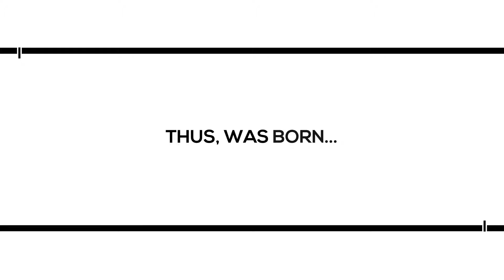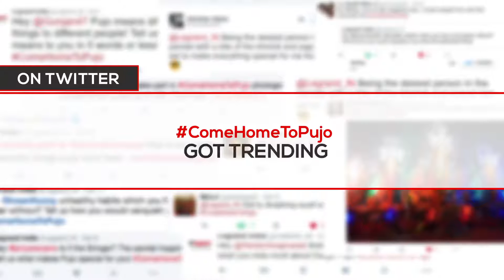India's first Instagram microsite, Come Home To Pujo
Legrand has been associated with 'Durga Pujo' for over a decade, as Kolkata is a significant market for them.
In 2015, the 'Durga Pujo' festival grew into a 40,000-crore industry (Source-ASSOCHAM). During 'Durga Pujo, brands always made their presence in Kolkata during ‘Durga Pujo’.
However, most brands only go as far as sponsoring Pujo pandals to show their association.
Legrand decided to go the extra mile, taking up the challenge of doing something meaningful and significant.

If you wish to know more about Liqvd Asia, you can